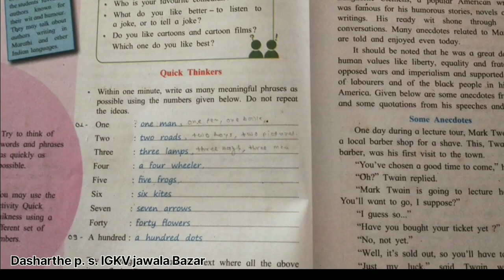Quick Thinkers Mark Twain school P S D English Activity